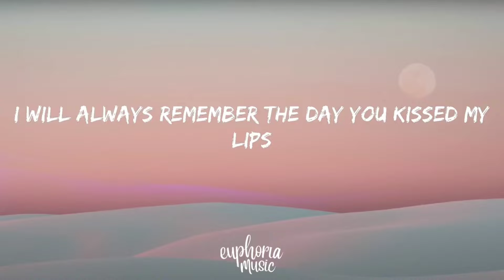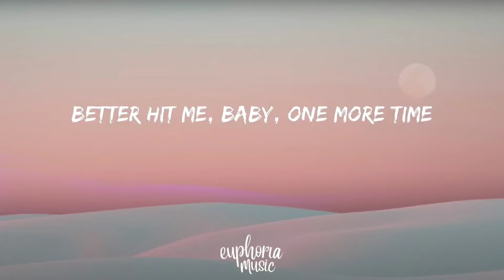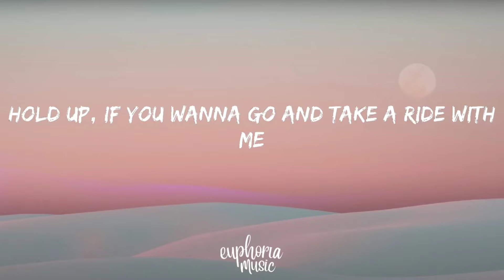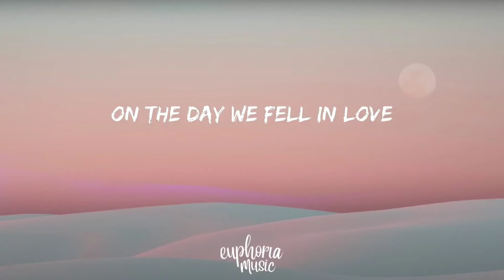Anne-Marie - 2002 (Lyrics)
Song: Anne-Marie - 2002